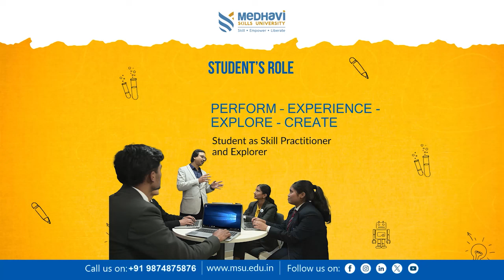How Abbas' cycling style helped police crack Matigara girl murder case